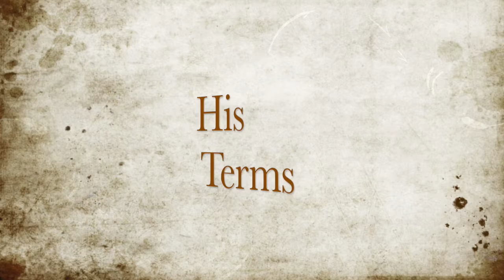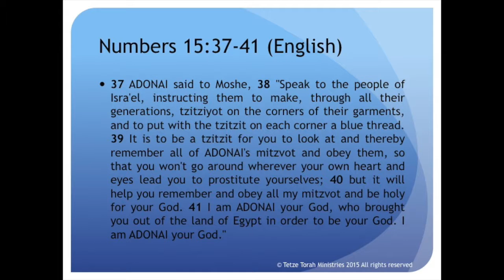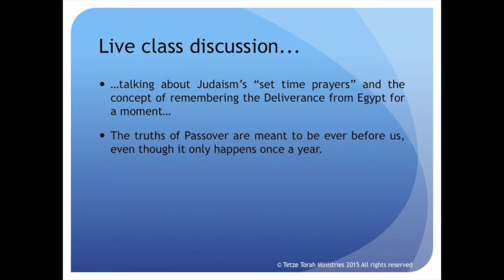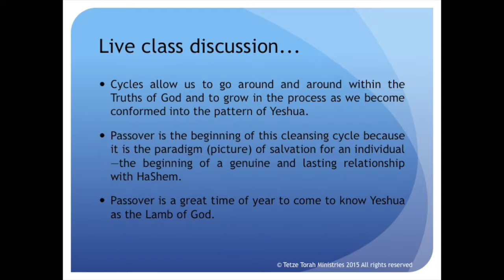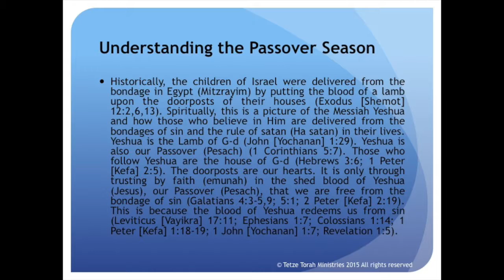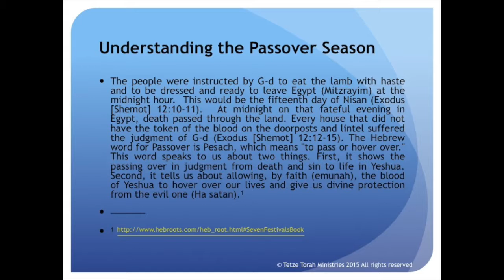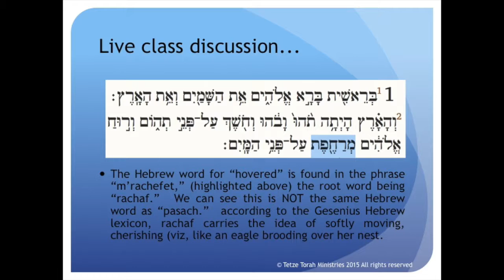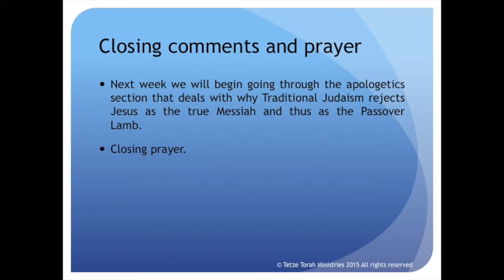Holy Convocations/Feasts of the Lord: Messianic Passover Devotional Study Week 2 of 8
Shalom Fellow Torah Students!

Just in time for Pesach!  Listen to a 14-week study that I taught at my local Messianic Synagogue back in 2009. We were only able to meet for 8 of the 14 weeks but each class was 1 hour long complete with opening liturgy in Hebrew and a look at all things Passover!

There was no official syllabus but we loosely worked from my already existing Pesach commentary available online here:

You can also listen to the 1 hour live class teachings as MP3s from my website here:

"Behold the Lamb of God who takes away the sin of the world!"

Ariel ben-Lyman HaNaviy
Torah Teacher